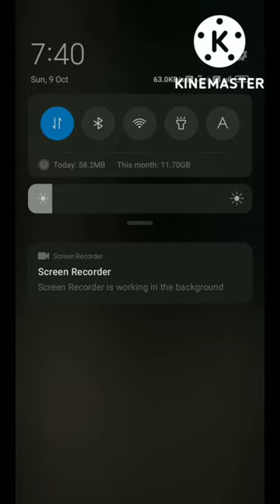best theme for Android 2022 | miui theme setup //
best theme for android 2022 e county line rd,
best theme for android 2022 nba mock draft 2019,
best theme for android 2022 40 cal extended magazine,